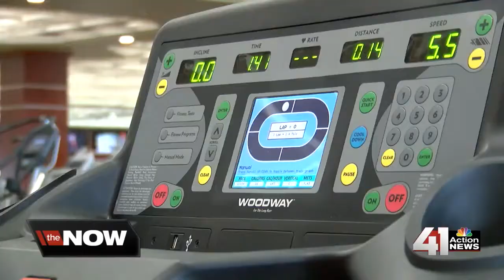Lenexa man to run 100 miles for charity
Farhad Zarif spends his time training others to live a healthy lifestyle at Life Time Fitness in Lenexa.